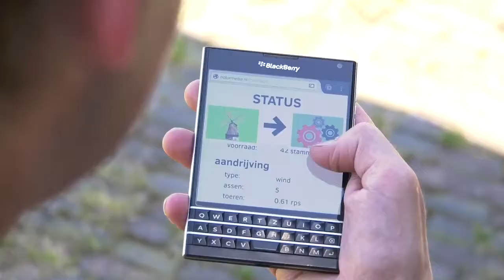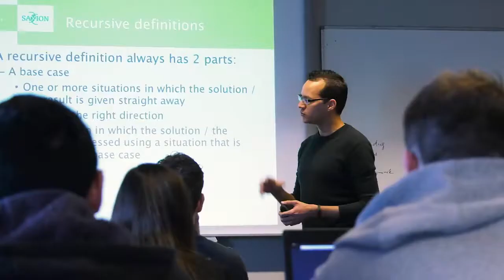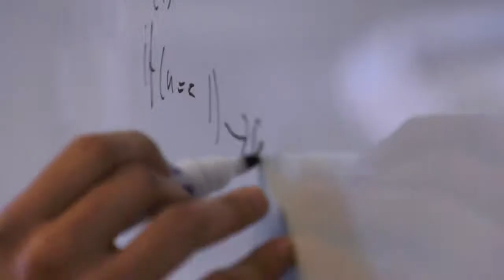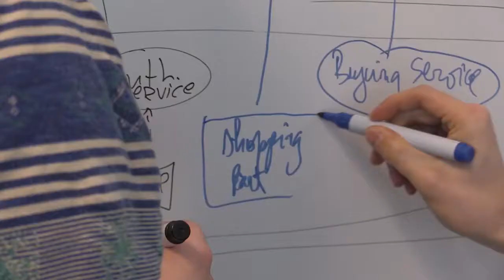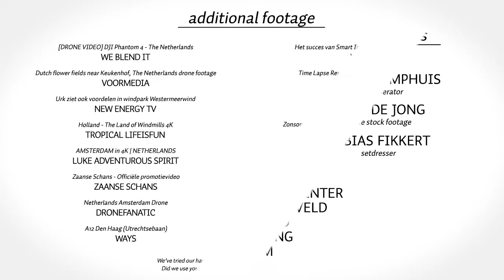Bachelor in SoftwareEngineering: Information and Communication Technology | Saxion University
Within the Bachelor Degree in Software Engineering you will learn to design and develop software: from idea to realisation.

Learn all about subjects such as: programming, databases, the Internet, designing and developing methods for software, web applications, mobile applications, server-side software, search engines, system architecture, networks, security etc.

You can specialise in different subjects such as Big Data Technologies, Advanced Mobile and Hybrid Development or the Internet of Things.

Feeling social?